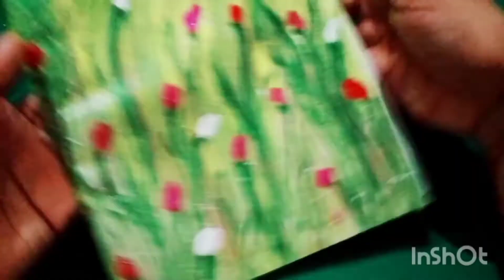Mother's Day Card ❤ Inspired by Nature | DIY Homemade Card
How to make a mother's day card?